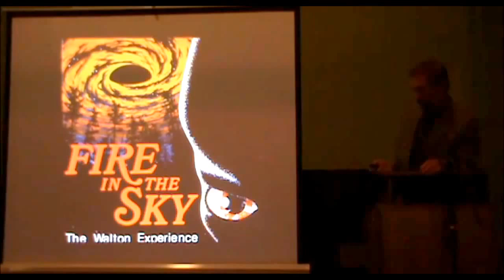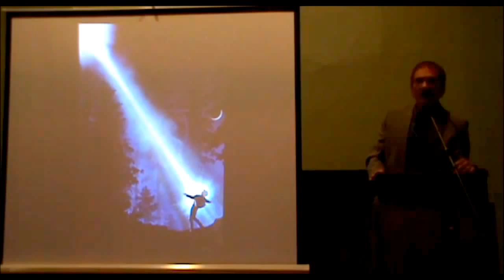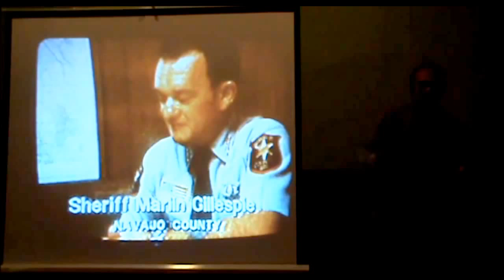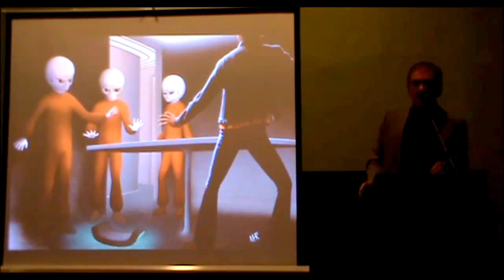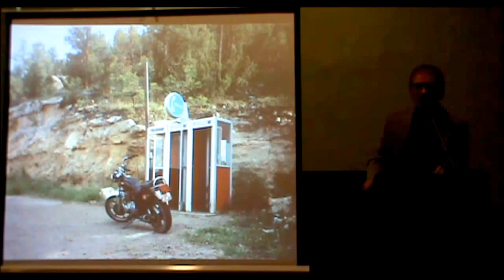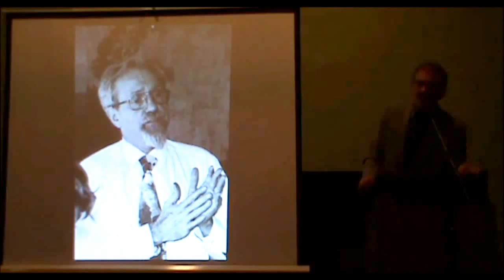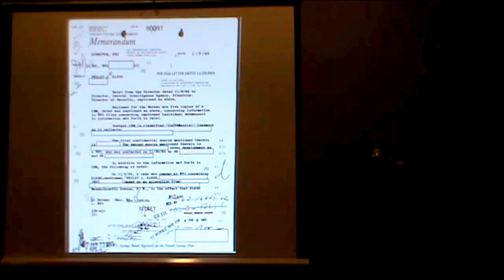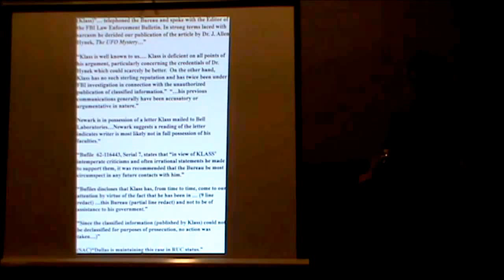Experiencers Speak 1 - Travis Walton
Travis Walton (Fire in the Sky: The Walton Experience) - UFO abduction encounters